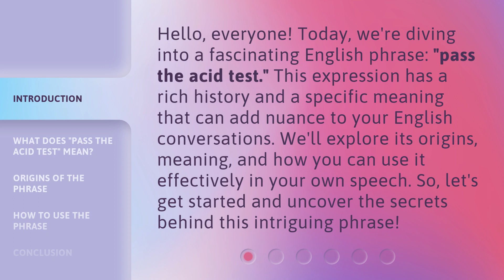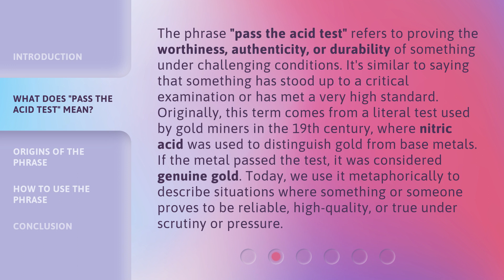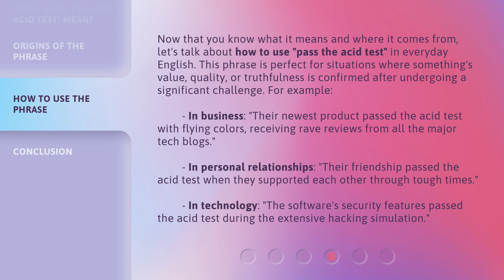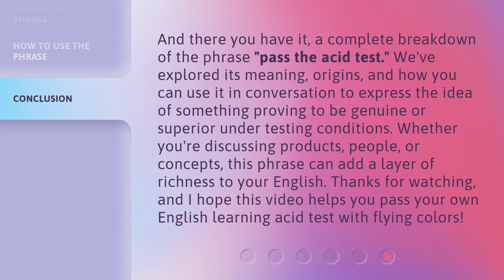Passing the Acid Test: A Guide to Understanding This Unique Phrase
00:00 • Introduction - Passing the Acid Test: A Guide to Understanding This Unique Phrase
00:37 • What Does "Pass the Acid Test" Mean?
01:23 • Origins of the Phrase
01:57 • How to Use the Phrase